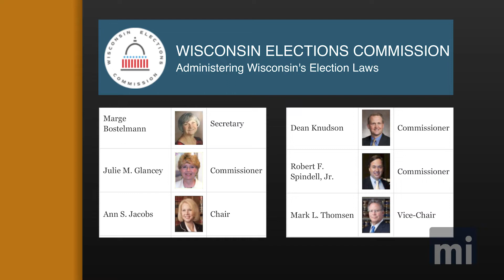WEC Helped Rubenstein Get Into Green Bay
During a recent hearing, the Wisconsin Assembly learned about the Wisconsin Elections Commission's multiple contacts with Democrat political operative Michael Spitzer-Rubenstein in the months before the 2020 election. WEC's administrator even helped him get access to local officials, and then denied she ever even knew his name until after the election.